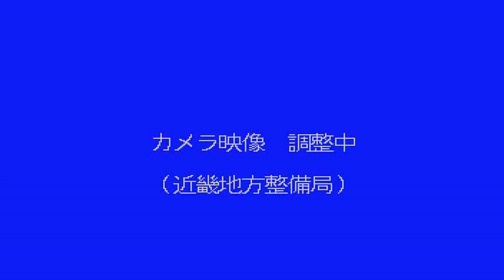掛川 嵐山渡月橋 ライブカメラ (2021/08/27) 定点観測 Kake River Live Camera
掛川 : 嵐山渡月橋／京都府京都市右京区嵯峨中ノ島町